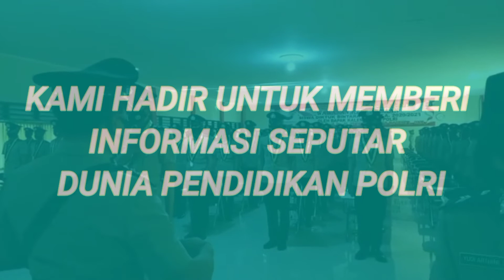PID SPN POLDA BALI CHANNEL SEPUTAR DUNIA PENDIDIKAN POLRI